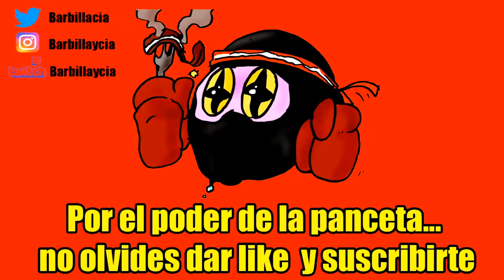La maravilla personificada: GREAK: MEMORIES OF AZUR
ID PS4: Instvan
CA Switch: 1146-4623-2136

Nuestro correo físico:
Barbilla&Cia
Apartado postal 1078
08902 Hospitalet de llobregat
Barcelona